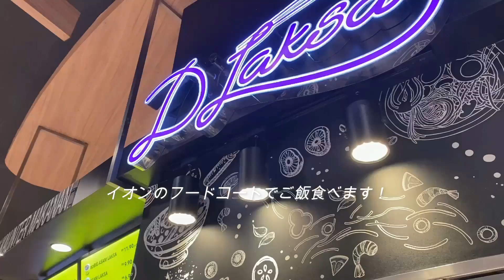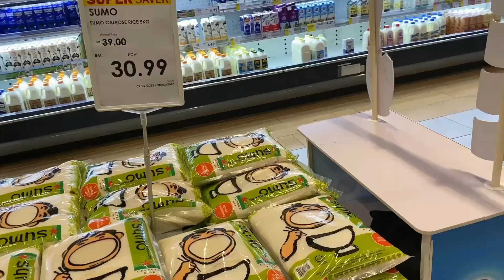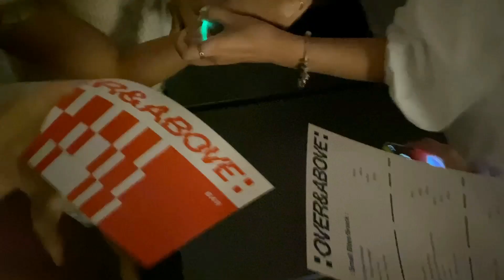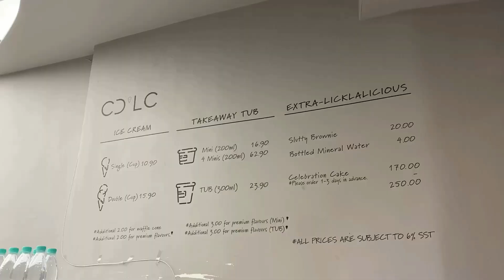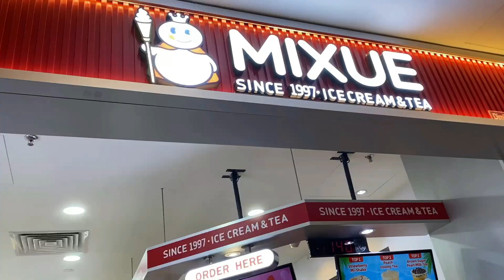【海外生活】激臭ローカルフード！？ぶっ飛びWeekend In Malaysia | Vlog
マレーシアで過ごす週末をまとめてみたよ~🫶
行ってみたいところあったらコメントで教えてね😍
Let’s go ~

■目次
0:00 はじめに
1:35 激臭ローカルフード
3:37 GeorgetownのBAR
4:06 韓国BBQ
4:41 ショッピングモール
5:33 海辺でチルタイム
6:09 鶏肉一匹たべる
6:48 購入品紹介

▶︎▶︎Welcome to Nagi channel

動画内で旅行・移住の情報やハッピーをお届けできたらなと思います😊✈️

👇下記もチェックしてくれると嬉しいです😊